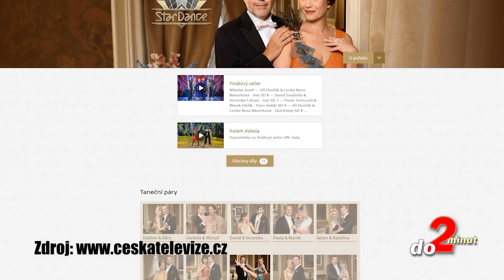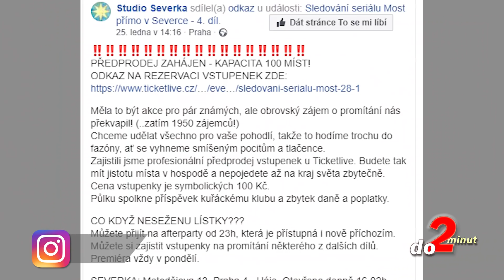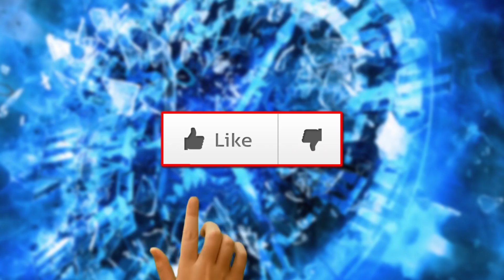TOP 10 věcí, které jste nevěděli o seriálu MOST!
Dycky Most! To vědí už všichni, co tenhle kultovní seriál viděli.
Ženodlak Dáša/Pavel a hlavně parta tvrďáků, která se s ničím nemaže sklízí nečekané a nevídané úspěchy. I proto jsme si řekli, že by to chtělo poodhalit zákulisí seriálu a představit věci, které jste možná ani netušili. Kolik komparzistů se natáčení zúčastnilo, jak dlouho trvalo a jak na celou sérii reagovali mostečtí? Jak na úspěchu seriálu vydělali podnikatelé? Nebo i jak temná je minulost některých představitelů? I to se dozvíte tentokráte. Dámy a pánové, tady je TOP 10 věcí, které jste nevěděli o seriálu MOST! .. posíláme jako vždycky jak jinak,než ve 2 minutách.